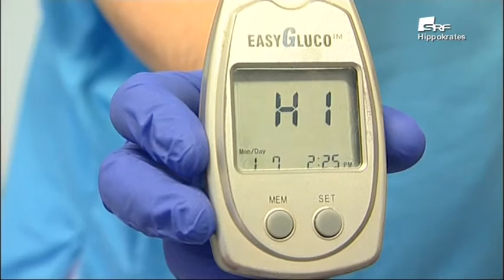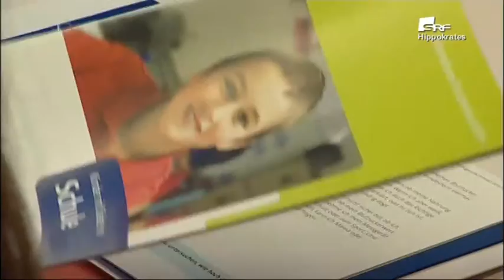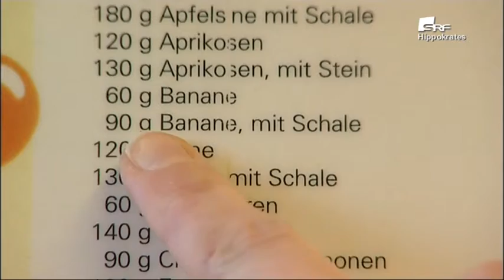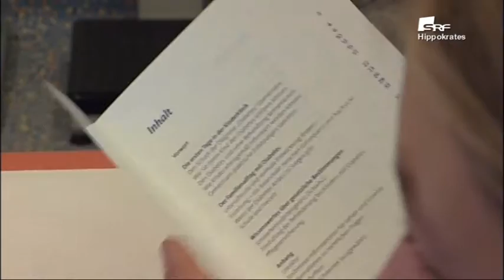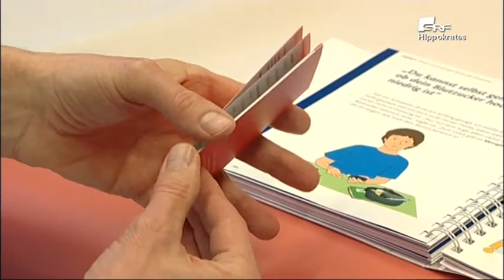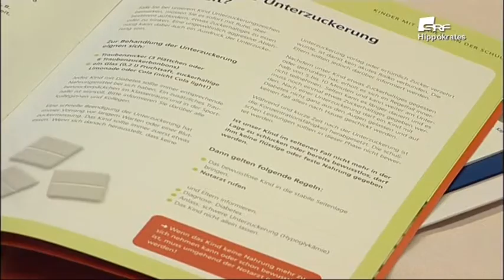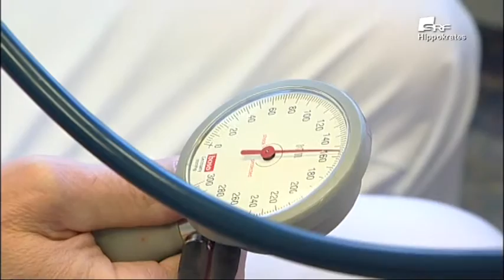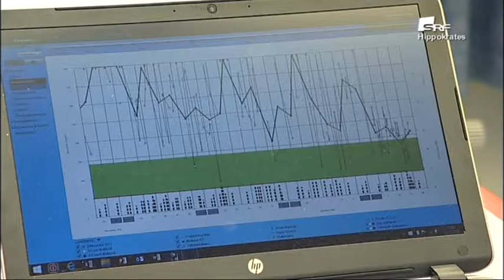Diabetes im Kindesalter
Klinikum Bad Salzungen GmbH in Zusammenarbeit mit SRF
Hippokrates: Vorbeugen, Erkennen, Behandeln
Hier: Kinderdiabetes